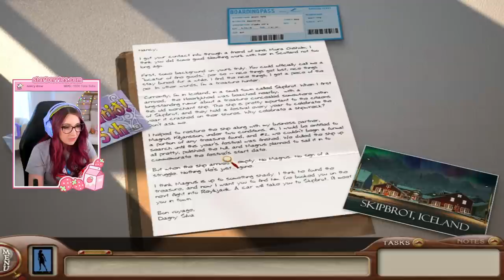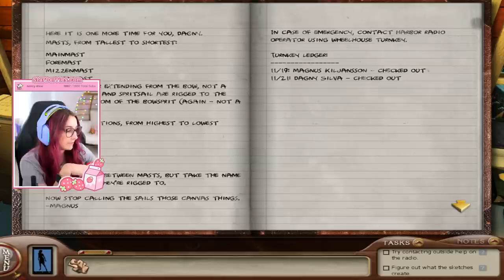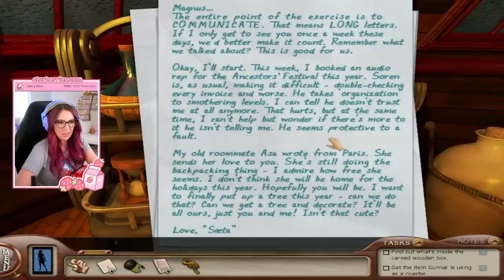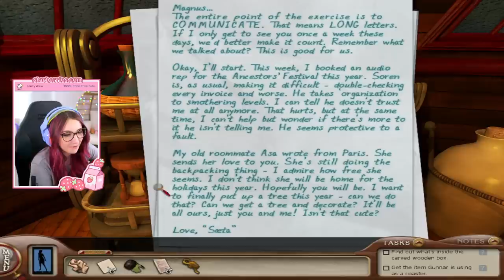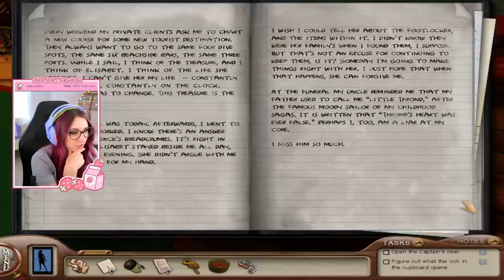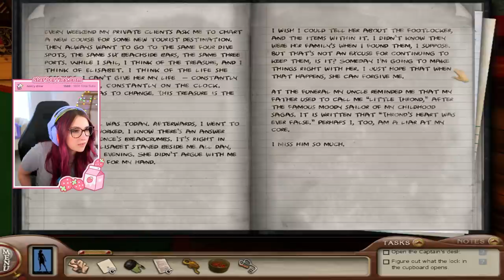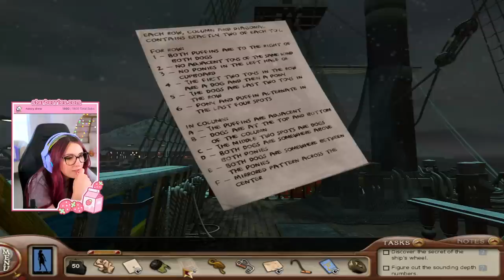i hate this game (Streamed 7/11/22)